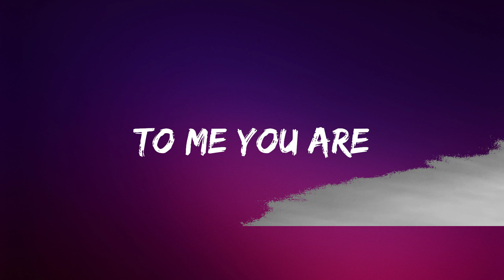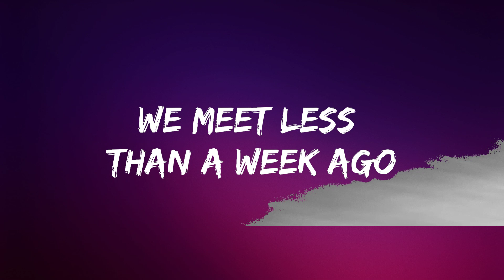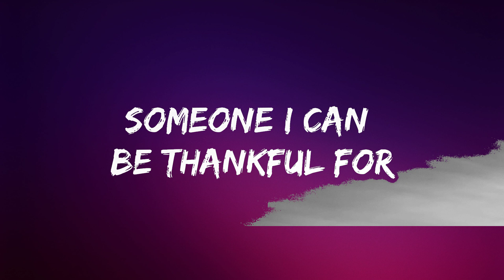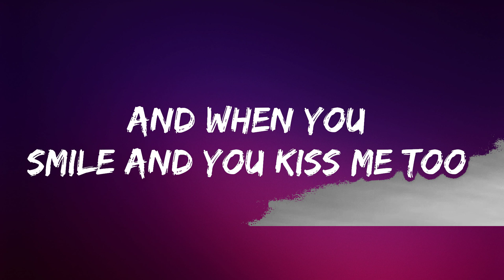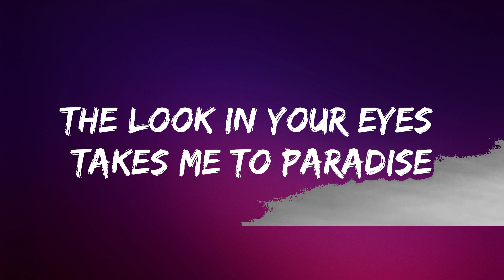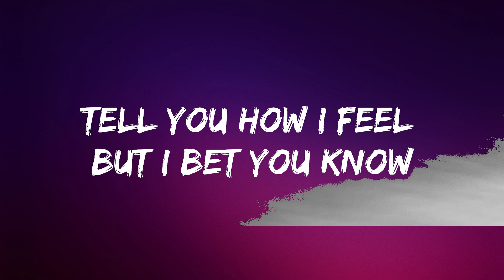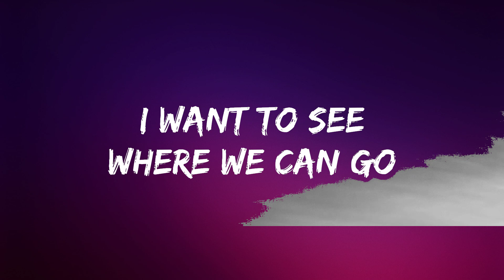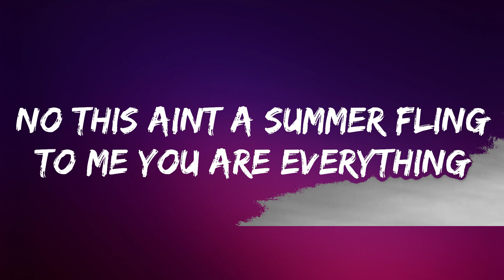Lucas Larvenz - Everything (Lyrics) [7clouds Release] | Lyrics Video (Official)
🎵 Follow the official 7clouds playlist on Spotify :
​🎧 Lucas Larvenz - Everything
⏬ Download / Stream:

👉 Lucas Lavernz

☁️ 7clouds:

🎤 Lyrics: Lucas Larvenz - Everything

We meet less than a week ago
I want to see where we can go
We try so hard to take it slow
But i’ve been yours since you said xin chào
I already care I already know
That your the first boy that’s felt like home
Don’t think I can take it If you hit the brakes
Tell you how I feel but I bet you know

Fell in yêu at the first text
Been dreaming of you since we meet
Looking for someone my type
Someone to make me feel alright
And baby I know it’s you
I need this to last through June
No this ain’t a summer fling
To me you are everything

I fall fast and then I get bored
So I backtrack and they get ignored
I’ve been waiting for someone so fascinating
Someone I can be thankful for
Everyday with you is a honeymoon
Didn’t know I’d feel so strong so soon
The look in your eyes takes me to paradise
And when you smile and you kiss me too